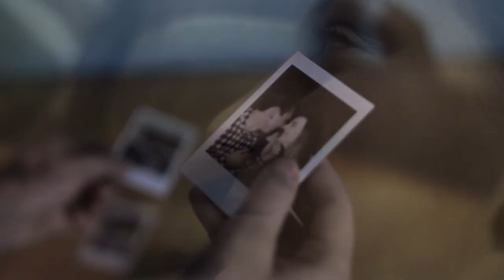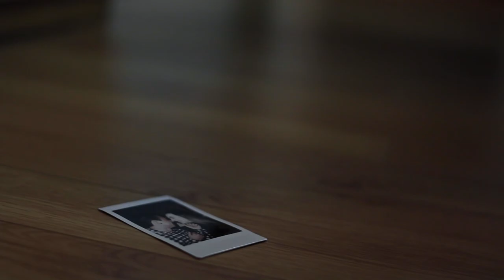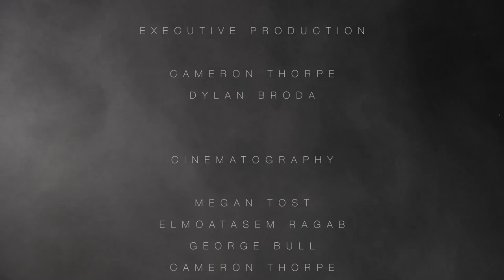"Woke Up Dead" USFI Original Short Film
This is the first independent short film form the Underground Student Film Initiative, directed by Megan Tost; starring Lizette Myndhardt, Bryce Fletch and Adrianna Khemi.

**CREDITS**
Cameron Thorpe - Executive Producer
Dylan Broda - Producer, Composer & Editor
Megan Tost - Director & Writer
Elmoatasem Ragab - Colourist, special FX artist & First AC
George Bull - Director of Photography
Stéphan Guschewski - Audio Technician & Boom Op
Becca Hills - Make Up Artist

**SPECIAL THANKS**
John Kneller
Josie Hyslop
Joanne Webb

Sheridan College Faculty of Animation Arts and Design.

2015